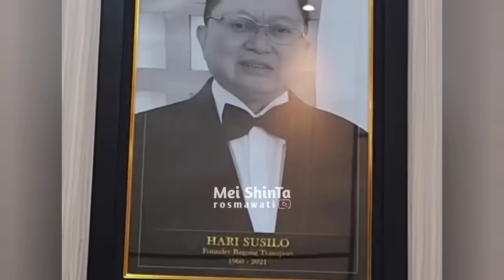Gus IQDAM Test Drive Bis BAGONG‼️Kunjungan keluarga LIRBOYO ke Markas‼️Momen Keseruan 17 san di ST🎉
Alhamdulillah Gus IQDAM Test Drive Bis BAGONG yang akan dipakai untuk Antar Jemput Sekolah Santri ST